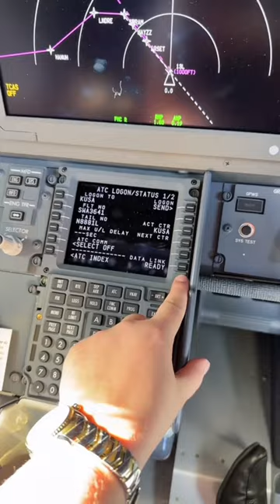Airline Pilot Life: Flying a ✨brand new✨ Boeing 737 MAX! It even has that new airplane smell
This Boeing 737 MAX8 had only been at the company 5 DAYS when I got to fly it! So fresh and so clean ✈️ The only way I'd probably get to fly a plane any newer would be on a delivery flight!

* This is a personal channel. Any views or opinions presented in my videos are personal. My videos are not meant to represent those of people or organizations with whom I may or may not be associated (unless otherwise stated in the video description).